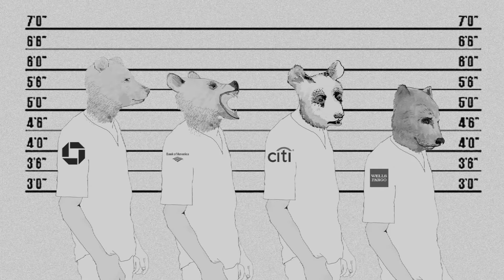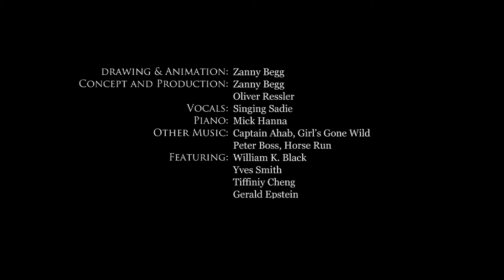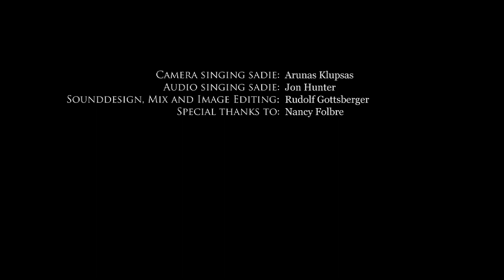The Bull Laid Bear. A film by Zanny Begg & Oliver Ressler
A film by Zanny Begg & Oliver Ressler
24 min., HD, AT/AU 2012

In their second collaborative film Zanny Begg (Sydney) and Oliver Ressler (Vienna) focus on the financial and economic crisis post 2008. The Bull Laid Bear “lays bare” the economic recession (bear market) that hides behind each boom time (bull market). The film pokes fun at the slippery justifications made for the bailouts and austerity packages by exploring how governments in the United States, and other countries such as Ireland, turned a banking crisis into a budgetary crisis at the governmental level.

"The Bull Laid Bear" is structured around a series of interviews with US economists and activists including: William K. Black, a white-collar criminologist; Yves Smith, the author of the blog Naked Capitalism; Tiffiniy Cheng, campaign coordinator for A New Way Forward; and Gerald Epstein co-director of the Political Economy Research Institute in Amherst, MA. The material gathered from these four interviewees has been blended with hand drawn animations to create a quasi-fictitious criminal world of gangster bankers and corrupt courts.

Sydney based performer Singing Sadie provides a sound track for the film with a reinterpretation of Billie Holiday’s classic lament on money, "God Bless The Child".

"The Bull Laid Bear" probes our collective “belief” in financial markets, unravelling responsibility for the 2008 financial meltdown and looking at some of the causes of the spiralling economic crisis in Europe.

Concept, film editing and production: Zanny Begg & Oliver Ressler
Animation and drawings: Zanny Begg
Camera and interviews: Oliver Ressler
Vocals: Singing Sadie
Piano: Mick Hana
Other music: Captain Ahab
Camera Singing Sadie: Arunas Klupsas
Sound Singing Sadie: Jon Hunter
Sound and image editing: Rudi Gottsberger
Special thanks to Nancy Folbre, Brian Holmes, Jon Hunter, Pascal Jurt, Arunas Klupsas and Singing Sadie.

Financial assistance provided by Kulturamt der Steiermärkischen Landesregierung and Australia Council for the Visual Arts New Work Grant.